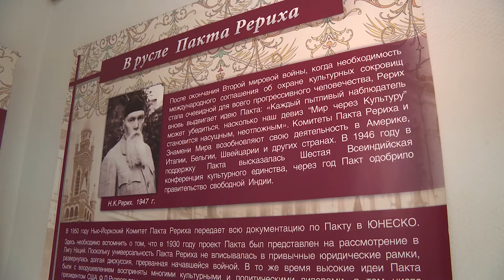Солигорск (Беларусь). Выставка «Пакт Рериха. Мир через Культуру» в Краеведческом музее , 18.04.2022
Выставка «Пакт Рериха. Мир через Культуру» в Солигорском краеведческом музее (Белоруссия) // Солигорский телевизионный канал, 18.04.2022

В Солигорском краеведческом музее состоялось открытие Международного выставочного проекта Международного Центра Рерихов «Пакт Рериха. Мир через Культуру». Пакт Рериха – первый международный договор по защите культурного наследия во время вооруженных конфликтов и в мирное время. Знамя Мира – это утвержденный Пактом Рериха отличительный флаг (по примеру Красного Креста) для обозначения и защиты культурных ценностей как в мирное время, так и во время вооруженных конфликтов.

На мероприятии присутствовали школьники, директор краеведческого музея Виталий Иванов, председатель отделения Международной  общественной организации Международный Центр Рерихов в Республике Беларусь Георгий Шестериков.

Сбор средств для восстановления культурной деятельности
общественного Музея имени Н.К. Рериха Международного Центра Рерихов